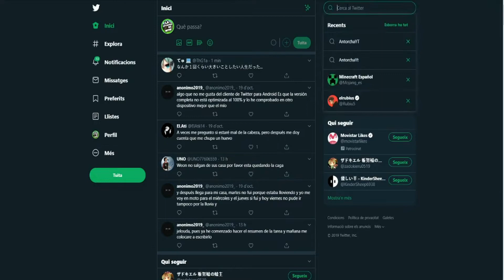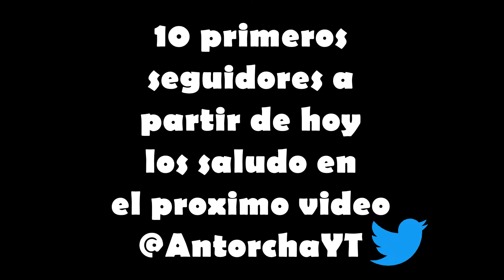Bboy es ASI en PARTIDA, me INSULTA* Minecraft SKYWARS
Darle a like si os ha gustado y sino me comeis el nabo, MC.